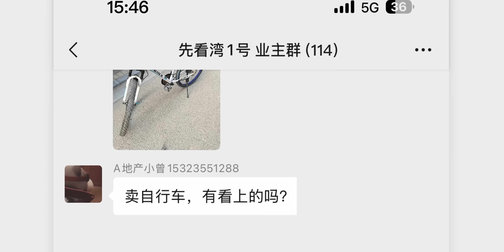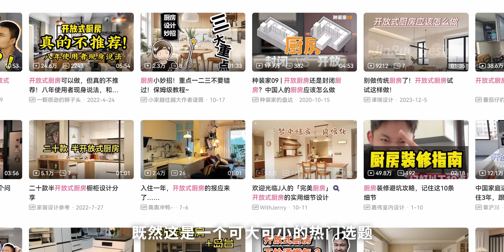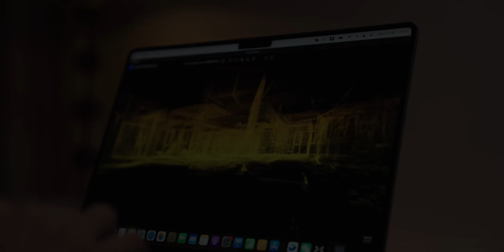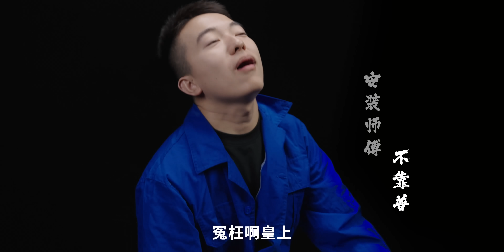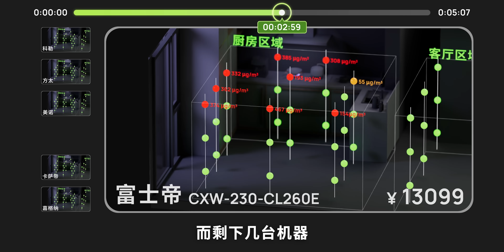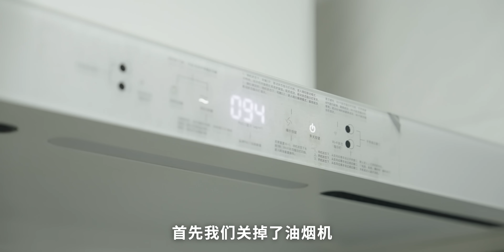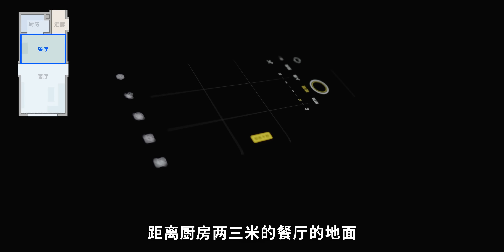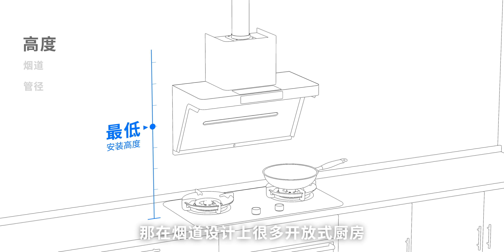耗资 10W 凑齐各国顶级油烟机，谁能搞定开放式厨房？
作为在业主群里潜水的家电博主，我是万万没想到，相比指纹锁，中央空调，油烟机和厨房才是第一个重要的决策，这期的《百万装修计划》，我们将用真实的家庭环境，来看看各国的旗舰油烟机 能不能搞定开放式厨房。